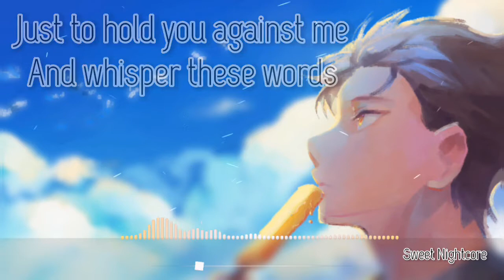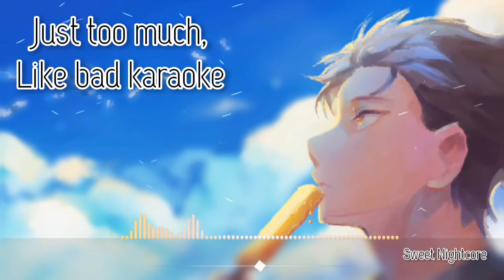|Nightcore| - Grey - FAYF (Lyrics)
Grey - FAYF

• Artwork by ?

Image: Application